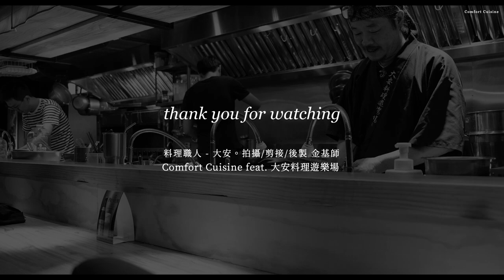鯖魚味噌煮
終於搞定！可以撒花了！

人生的際遇就是一件很美妙的事
跟夫人結婚紀念日去了胎胎挑選的
餐廳，用餐過程十分愉快，不論是
菜色、服務、氣氛都讓人感受很好～

飯後結帳完，勇氣也累積到了頂點
先向店經理表達“合作意向”之後
才跟大安師傅小聊一下～
相談甚歡，就此口頭約定

喬了一段不算短的時間，也做了不少
拍攝的功課，正好器材也陸續到手
是時候磨一下了！

先前都是搞自拍 每個段落環節
掌握度都能在預期，這回～換我拍師傅做菜
感覺特興奮！

花俏的想法跟拍攝方式
因為光要抓畫面，就已經夠忙碌了...

下回紙上談兵的時間
應該要更多更完備才是！！

感謝～ 大安師傅傾力配合
如果你喜歡我的影片，請給我個讚 👍～謝謝你 ^______^

▩ SNS
三咪姊跟我的動態有時只在IG發布
偶爾會有短影片，有興趣就加我追中吧

▩ Book
Sous Vide！舒肥機中西式料理：45道低溫真空烹調食譜